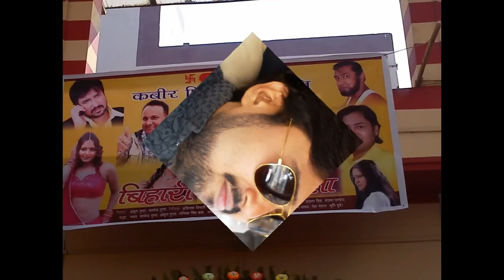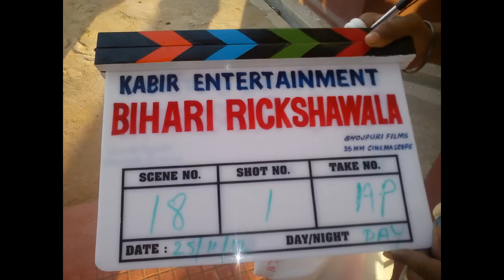BIHARI RIKSHAWALA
Kabir film entertainment's Bihari Rikshawala is going to Release soon. Anshul Gupta is producer and Avinash Tripathi is director of this film . Vinay Anand and Anjana Singh is leading pair